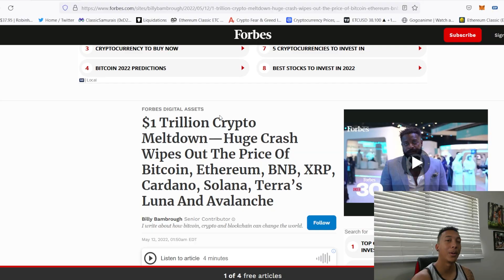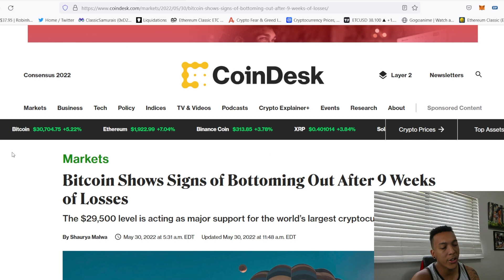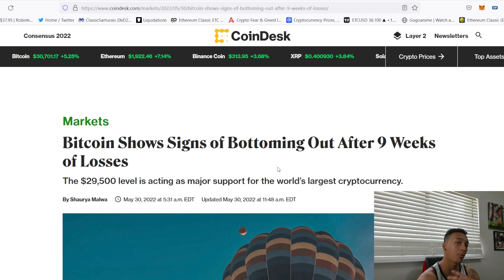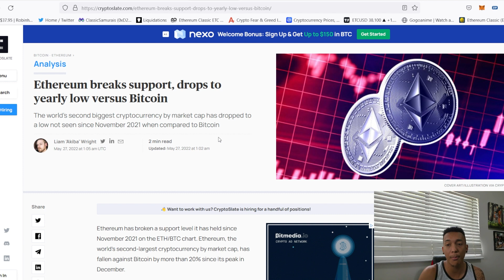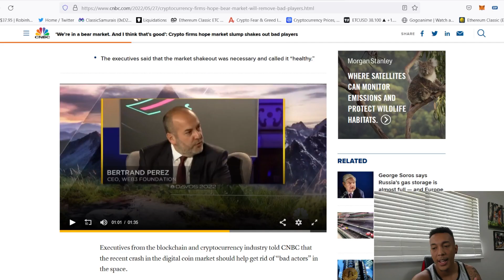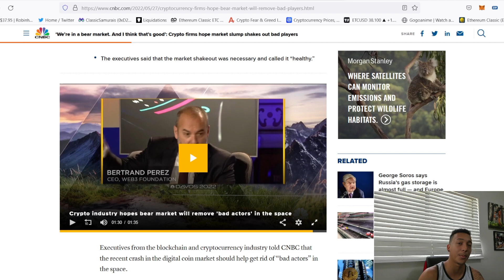Crypto Market Recovery Or Trap? Daily Crypto News Update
In This Video I go through a look into the crypto market and see if we are in the midst of a recovery or a trap, THANK YOU GUYS FOR WATCHING!

0:00 Intro
0:15 Market conditions
1:45 Bitcoin Update
2:55 Ethereum Update
3:55 Market Sign Of recovery?